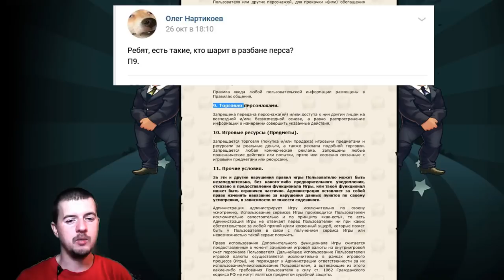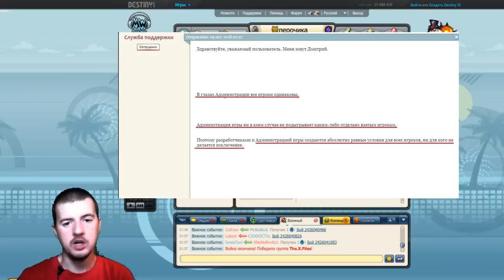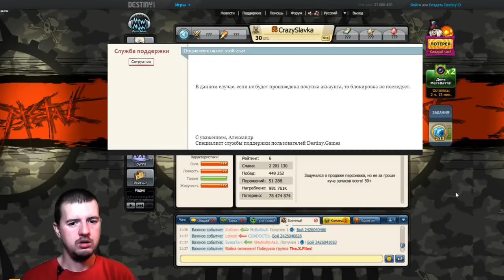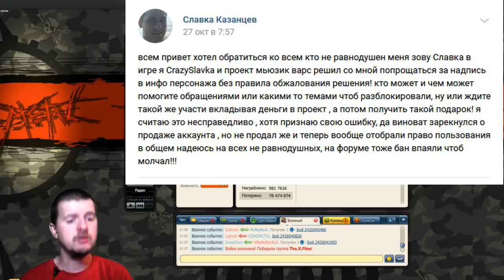Новости Musicwars | Продажа персонажа | Баны Аккаунтов